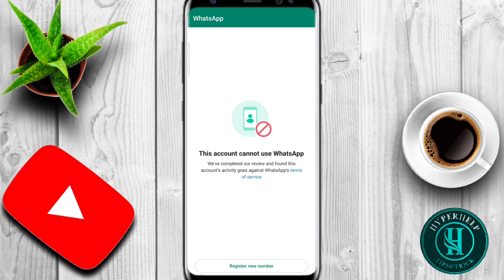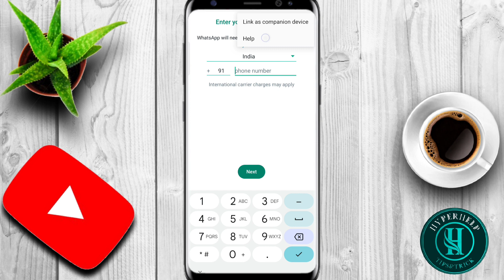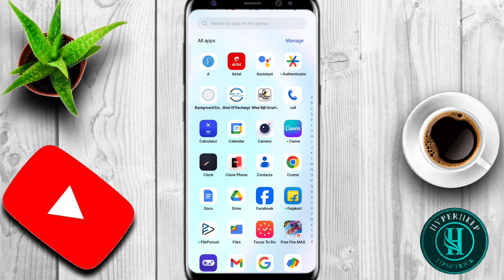WhatsApp Banned My Number Solution To Unbanned Whatsapp Number || Hyperhelp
Your quires:-
Whatsapp Account Banned Solution, whatsapp number banned,
whatsapp banned my number solution 2024 whatsapp ban my number,
unbanned whatsapp number 2024